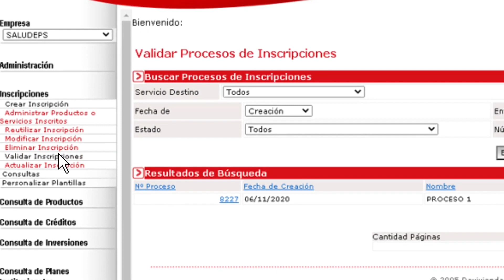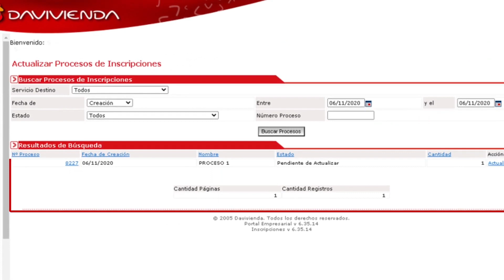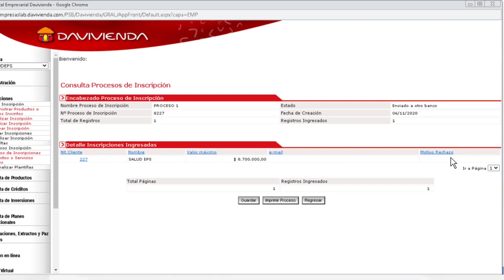¿Cómo puedo inscribir cuentas desde el portal empresarial? | Banco Davivienda